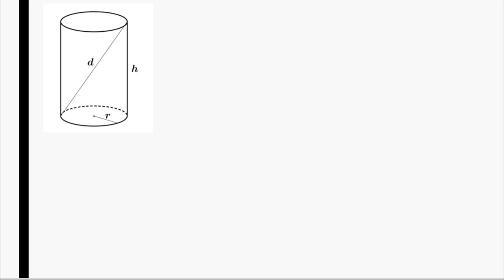UNICAMP 2019 [2ª Fase - Matemática] - (Q 12)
Seja um cilindro circular reto com raio da base de comprimento 𝑟 = 2 cm e altura de comprimento ℎ.Seja 𝑑 a maior distância entre dois pontos desse cilindro, como ilustra a figura abaixo

a) Supondo que o cilindro tenha volume igual a um litro, calcule sua área de superfície total.

b) Determine o valor de 𝑑 no caso em que (𝑟, ℎ, 𝑑) seja uma progressão geométrica.

Revisão teórica com resolução de exercícios de provas anteriores do vestibular da UNICAMP.